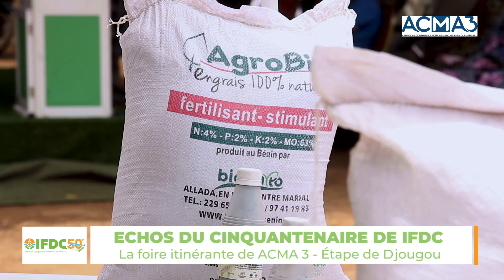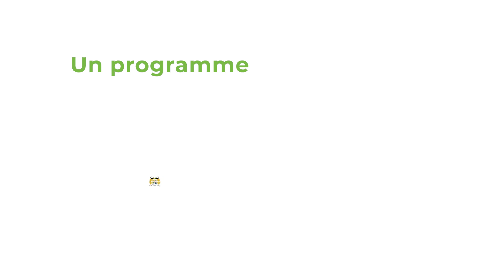Foire Intinérante du programme ACMA 3 : Étape de Djougou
De 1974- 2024, IFDC intervient dans le développement agricole et la sécurité alimentaire.

Vous suivez les échos du cinquantenaire de IFDC dans la commune de Djougou